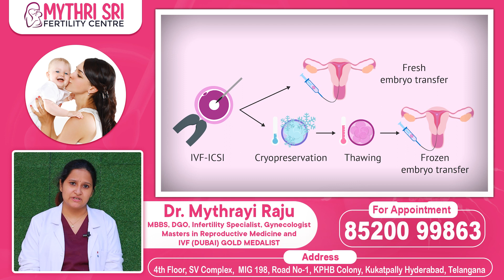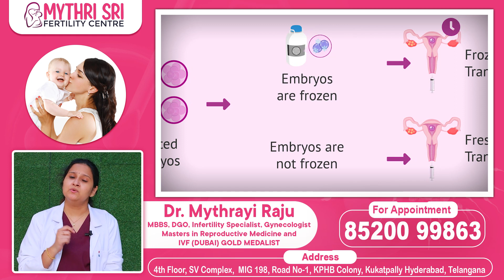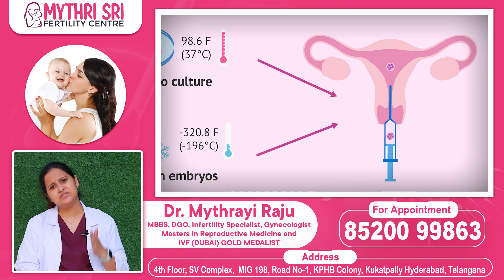IVF లో పిండం బదిలీ | IVF Embryo Transfer in Telugu | IVF Success Tips | Mythri Sri Fertility Centre